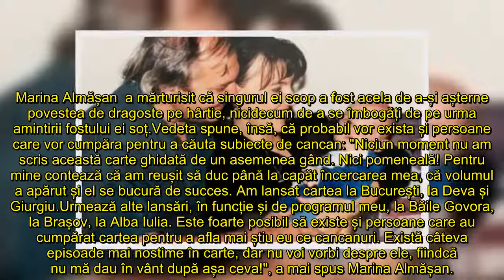Marina Almășan le închide gura celor care au acuzat o că vrea să se îmbogățească de urma cărții desp